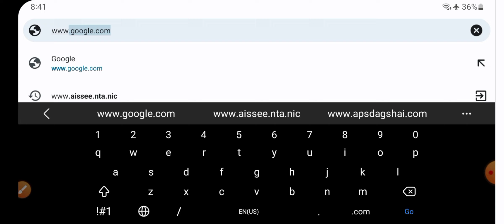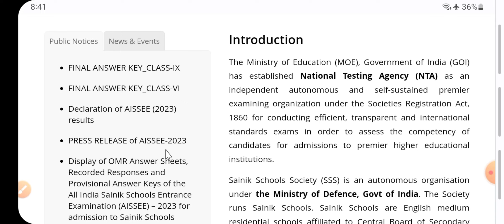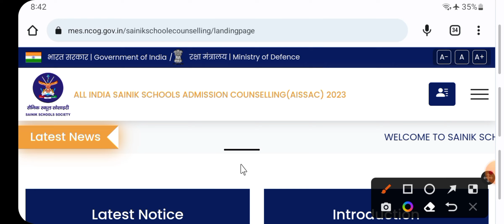जाने E - Counselling कब से Start होगी For Existing Sainik Schools & New Sainik Schools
FEATURES
▪︎ Daily Live Classes
▪︎ Provide Notes of all subject
▪︎ Recorded Classes
▪︎ Class PDF's
▪︎ Question Bank
▪︎ Doubts Session

For Class 6th: Rs. 18,000-/- for 1 Year(Pay in Installments)
For Class 9th: Rs. 24,000-/- for 1 year(Pay in Installments)

Buy Complete Course Rs 5,000-/-(Recorded Classes)

Buy G.K. Notes Rs. 2000-/-

पूरा General Knowledge एक ही Class में

General Knowledge Previous Year Questions(2018 to 2022)

400+ G.K. Questions

Link of Sainik school class 6 entrance exam maths Tricks Classes Playlist-

Mock Test for Sainik & Military(RMS) School Class 6(A Complete Guess Paper)

Complete Maths Mock Test | Wishing You A Happy New Year🎉🎉

1st Mock Test of Intelligence Test

2nd Mock Test of Intelligence Test

3rd Mock Test of Intelligence Test

1st Mock Test of G.K.

2nd Mock Test of G.K.

3rd Mock Test of G.K.

Mock Test of English

Team Support:
Arpita Mam
Nikhil sir